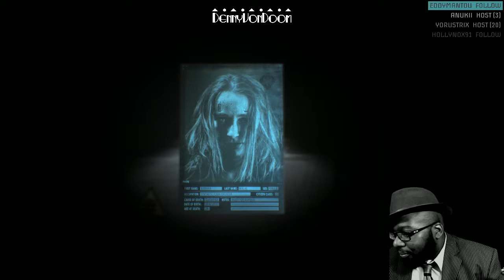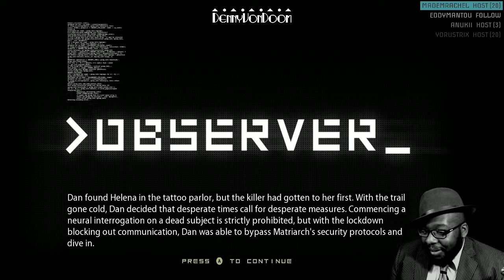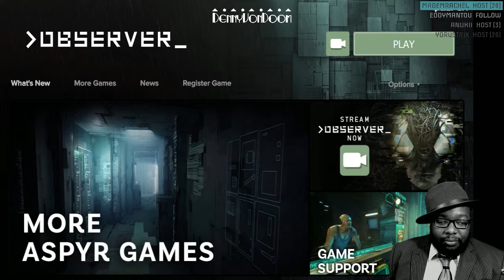Noir November: Denny becomes a Cyber Detective in Observer (Part 4)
The most frustrating part of the playthrough so far as this half of the playthrough ends on a glitch but there were some creepy moments crammed in as well. Noir November is coming to a close but still lots of moments to look forward to and the continuation of this game next year!